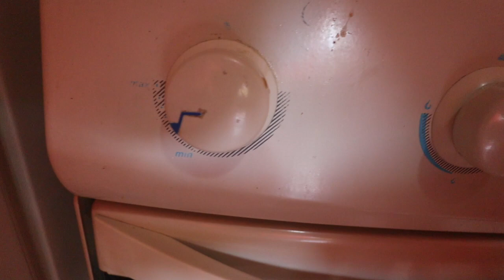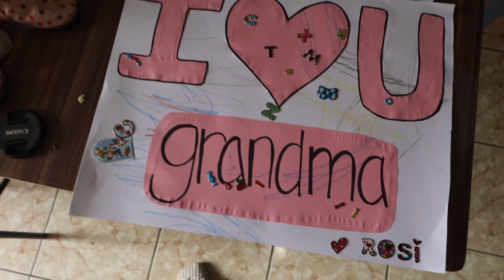MI MAMA VIAJó A GUATEMALA A VISITARNOS✈️💖 rosalía ve a su abuela de nuevo🥰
Dios me las bendiga amigas bonitas 💛